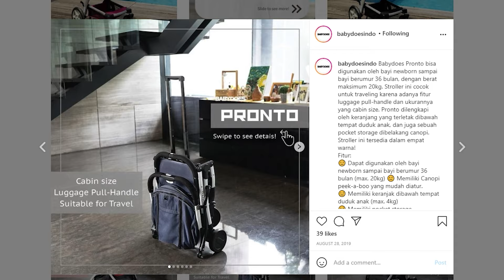4 Pilihan Stroller dibawah 1 Juta Rupiah (Pilihan Stroller #5) | babysasori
Kali ini kita akan sama sama bahas 4 pilihan stroller yang bisa teman teman dapatkan dengan harga dibawah 1 Juta Rupiah. Yuk kita bahas aja stroller stroller ini agar teman teman bisa menentukan kira kira mana stroller yang cocok untuk dibeli.

babysasori
Call / WA 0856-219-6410 (no SMS)
LINE ID babysasori

Selamat menyaksikan, semoga dapat membantu menambah referensi saat mencari perlengkapan bayi dan ibu menyusui.